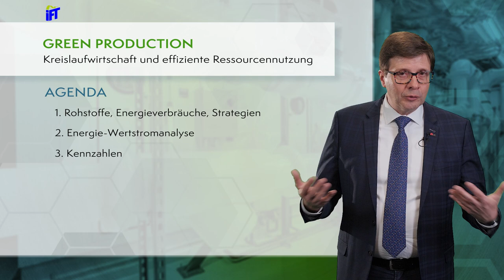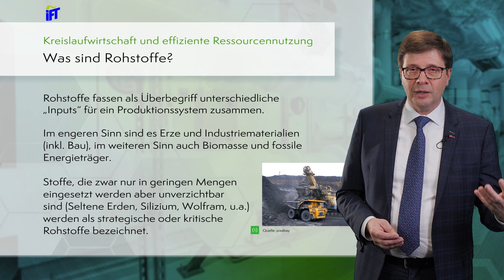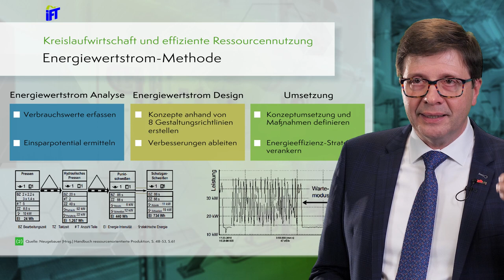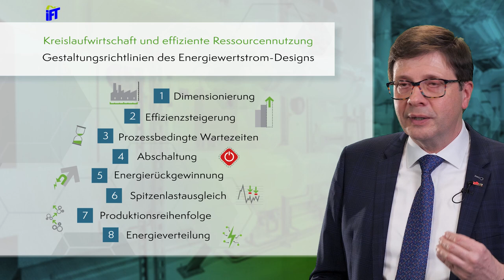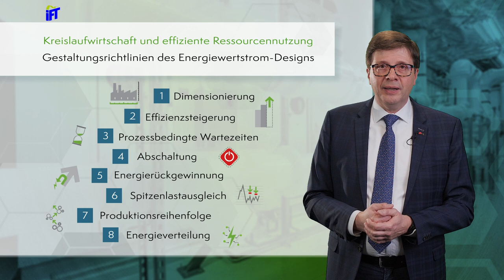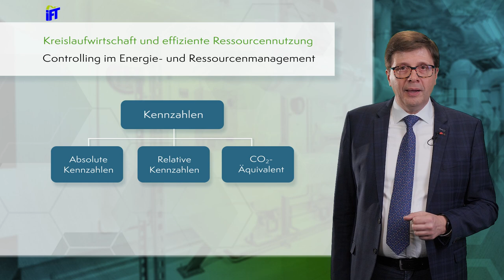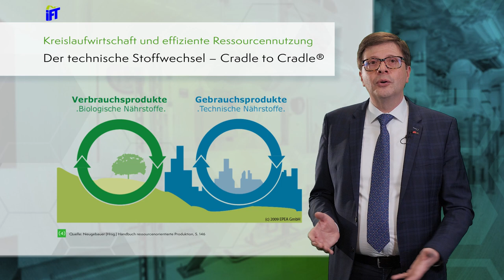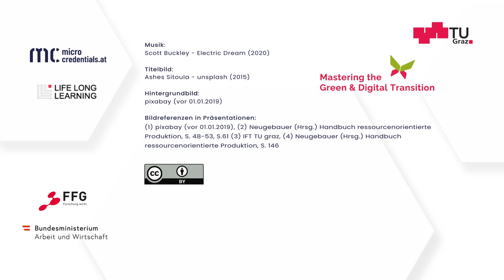Green Production - Kreislaufwirtschaft und effiziente Ressourcennutzung | iMooX.at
Dies ist ein Video des Kurses "Dekarbonisierung & Nachhaltigkeitsmanagement: Der Weg zum klimaneutralen Unternehmen"

Die Teilnehmenden erwerben im MOOC einen Überblick zu relevanten Bereichen des Zero Carbon Managements in Unternehmen. Was bedeutet Nachhaltigkeitsmanagement? Was heißt Klimaneutralität für Unternehmen? Die Teilnehmenden lernen in diesem Kurs Grundlagen zu Treibhausgasbilanz, Carbon Management, Umweltmanagementsystemen und Nachhaltigkeitsberichterstattung.